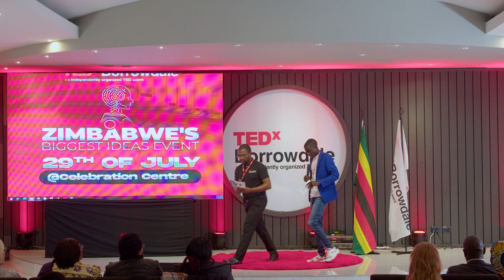The African Innovative Way | Cliff Taruvinga | TEDxBorrowdale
It is very important as a people to understand the fact that technology is not the next big thing but it is the thing in this era of life. Especially to all young people across all careers and backgrounds. As much as we want to embrace all that can help us grow in life, technology wise, it is very vital to embrace that which Africa produces.

By so doing we enhance our capacity to develop more technology and more ideas that can sustain not only the African continent but the world at large.

Have you ever thought why it is so much difficult to see the importance of African invented ideas come to the realization of many? To realize is to put upfront something that has been introduced or was there a while back but no one noticed it. In this speech, Cliff Taruvinga will share with you why it is so much difficult to promote our very own, how to make use of the technology born in Africa.
 Cliff Taruvinga is the founder and president of Cliff Taruvinga Studios, Cliff Motivation Inc. and Christians with Honour annual vitual conferences, a filmmaker, journalist, author and speaker. With more than 10 years of experience in the media industry, he has many accomplishments that includes featuring on some of Zimbabwe's best television series productions Dead End and Tunga.
Through his monthly study guide book titled Overcoming Life, a book that carries messages of innovation, success and hope, he has managed to touch the lives of many in and around the country. This talk was given at a TEDx event using the TED conference format but independently organized by a local community.